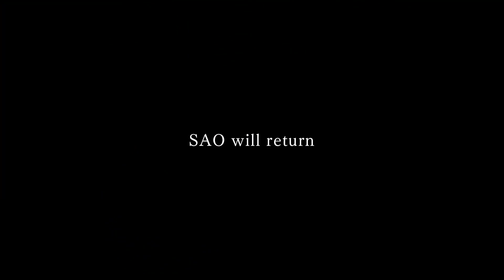Sword Art Online –Alicization– Teaser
Based on a mega hit “Sword Art Online –Alicization-,“ a light novel by Reki Kawahara, the new TV series project is now underway!
“Underworld” … the world that could outstrip even “SAO.”
Residents are NPCs who are just like humans.
Kirito wonders into and gets lost in “Underground.”
He and his new friends struggle to escape from there and find a secrets of the virtual world….